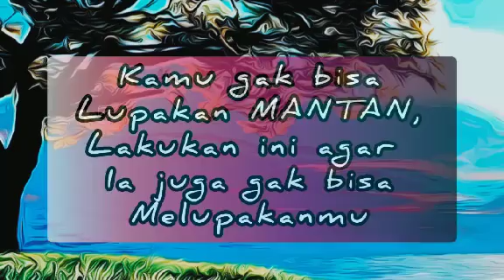Agar MANTAN juga gak bisa melupakanmu, ia yg DATANG minta KEMBALI padamu